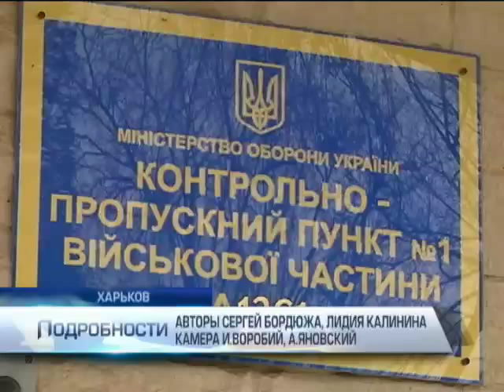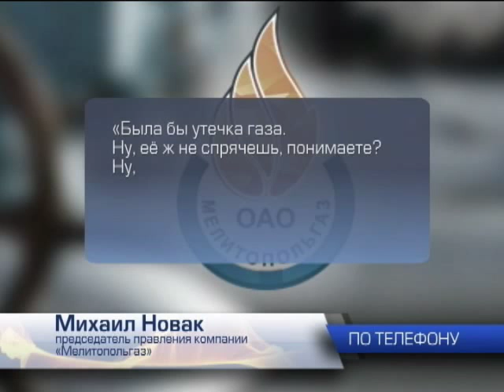В Харькове из гранатомета обстреляли военный склад